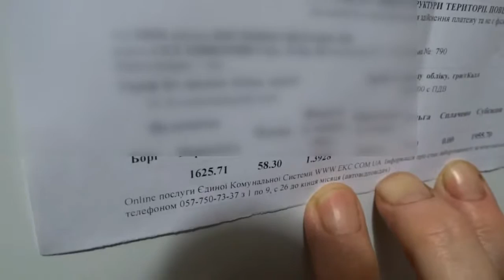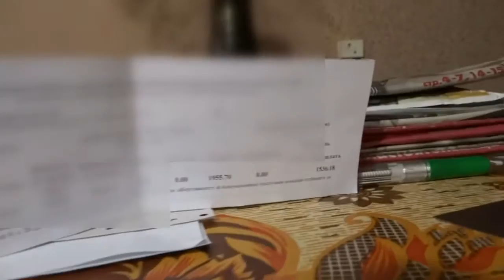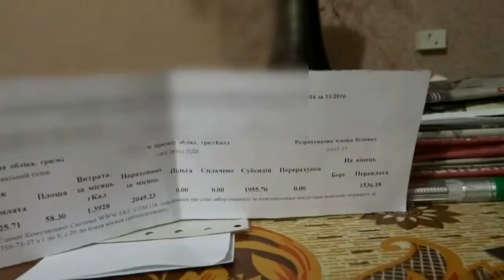Квитанция коммуналки Украина декабрь 2016